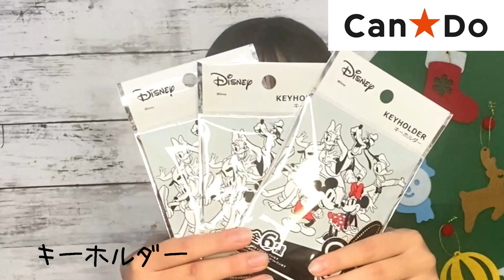12月だっ！ダイソー・セリア・キャンドゥ・スリーコインズ購入品！雑貨多め～DAISO Seria# Can★Do